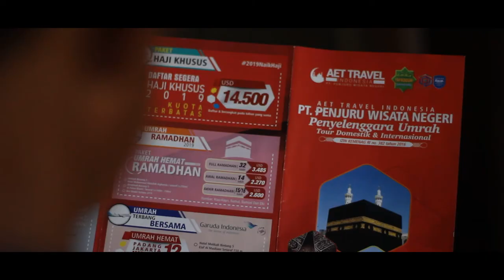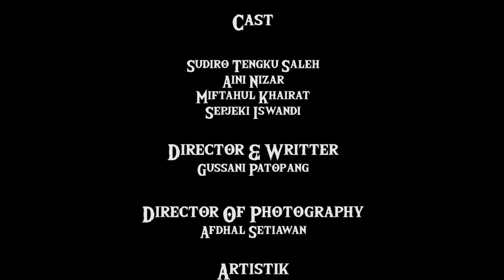FILM PENDEK - WARUGA (2020)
Sebuah Film yang menceritakan tentang kehidupan sepasang suami isteri yang tidak mempunyai keturunan dan bercita--cita untuk menunaikan ibadah umroh ke Baitullah. Dengan berdo'a dan berusaha Pak Soleh dan Bu Aini berangkat ketanah suci.